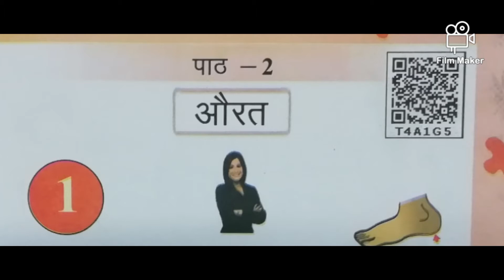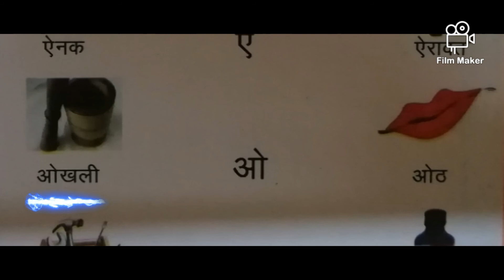23 October 2020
Class 3, second lesson